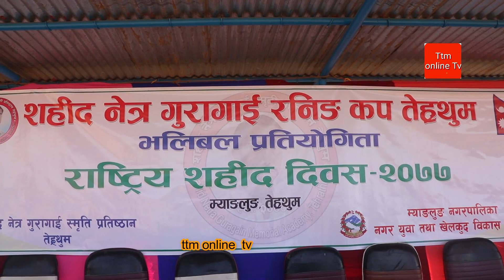छातीमा ढुंगा राखेर हेम्वरले हान्दा के भयो, डर नमानी हेर्नुहोस भिडियो/Rajendra Baral//ttm online tv